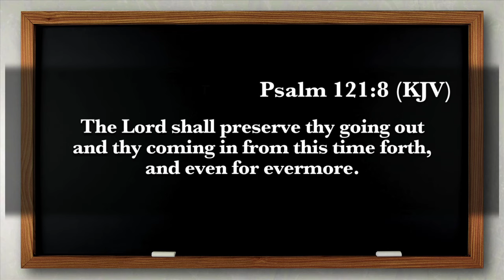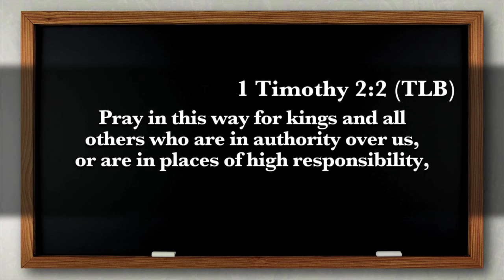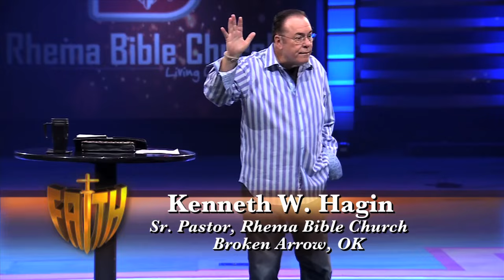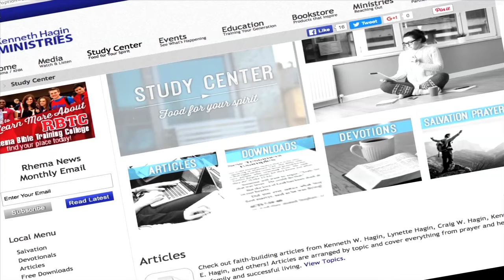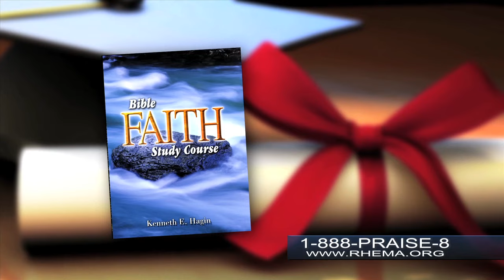RHEMA Praise: "There's Power In The Name of Jesus!"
(Broken Arrow, OK & Oklahoma City)